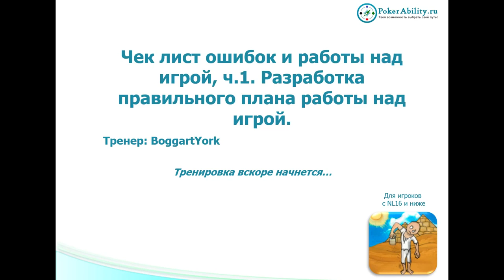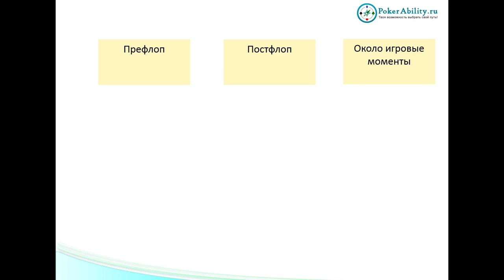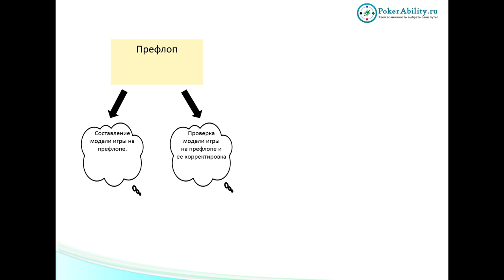Покер обучение | Ошибки в покере. Разработка плана работы над игрой. Часть 1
Покер обучение. Ошибки в покере. Разработка плана работы над игрой. Правила покера с сайтом Префлоп – первый раунд торгов в раздаче в покере. Игроки получают стартовые руки на префлопе и делают префлоп рейз или префлоп колл, основываясь на шансах префлопа и других факторах. Ставки на префлопе это лимпы, оупен рейзы, 3 беты, 4 беты, 5 беты… Для каждого из этих действий есть средние префлоп диапазоны. Обычно их загоняют в префлоп таблицы или префлоп чарты. Стратегия на префлопе может быть лузовой и тайтовой. Карты на префлопе сдают всем одинаковые, а выигрывают не многие. Значит, игра на префлопе должна быть правильной. Работайте над игрой: изучайте, каково эквити руки на префлопе, какие руки префлопа приносят вам убытки. Не забывайте про постфлоп. Неправильная игра на постфлопе может приносить больший минус, нежели префлоп. Играть постфлоп, порой и на микролимитах, – не просто. Для прокачки постфлоп игры выпустили софт simple postflop или симпл постфлоп. Хотя игра на микролимитах, в кэш на микролимитах или мтт микролимитах, должна приносить прибыль и без сложных приемов в покере. Мы бьем микролимиты и выпускаем обучающее видео по покеру, где объясняется стратегия на микролимитах, и как разыгрывать postflop на микролимитах в покере. Изучайте покер онлайн вместе с pokerability.
Понравилось!?